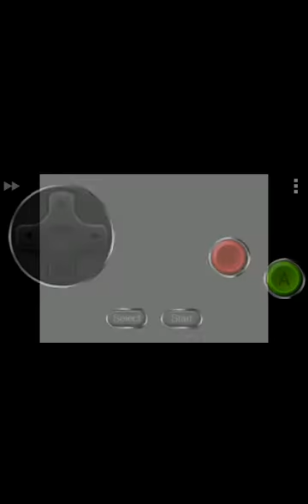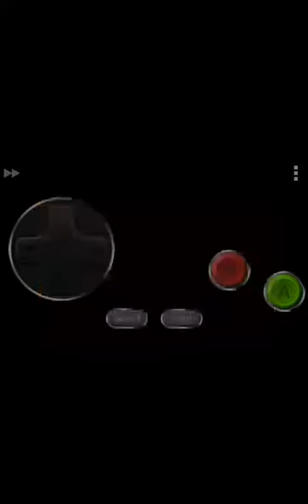Shin Nekketsu Kakutou Densetsu - Action. Feita por João Pedro Produções.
Olá Galera! Eu sou o João Pedro hoje estou trazendo uma hack de uma hack?😓
OBS:Eu criei esta Hack Rom./ Shin Nekketsu Kakutou Densetsu - Action.